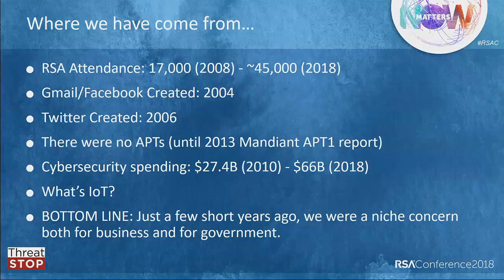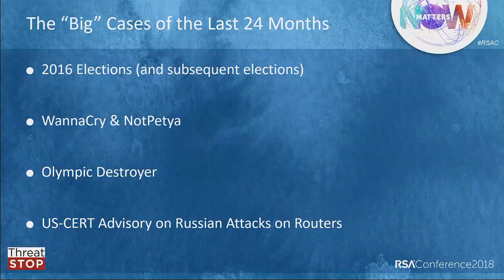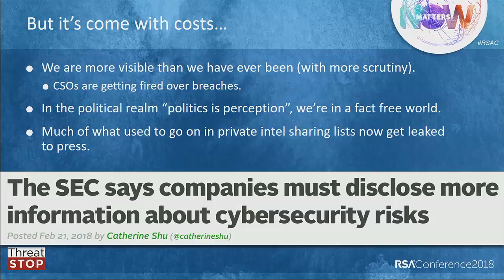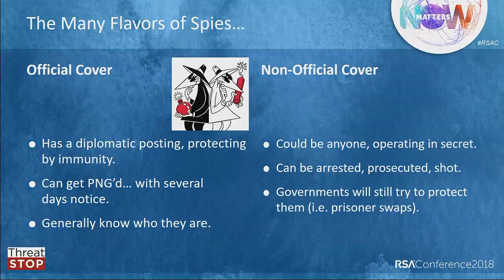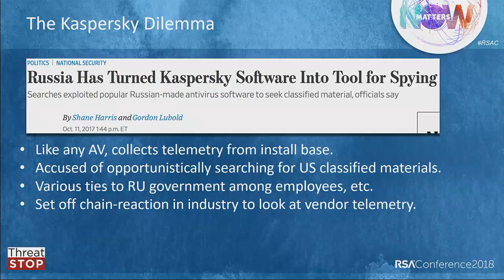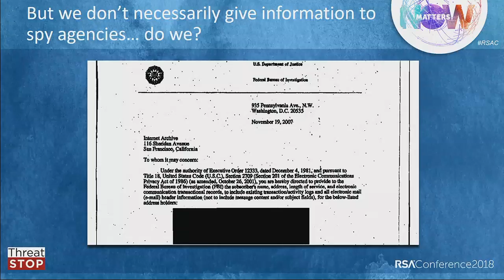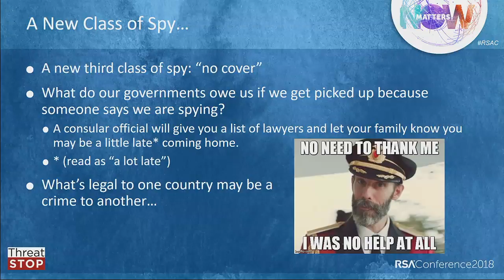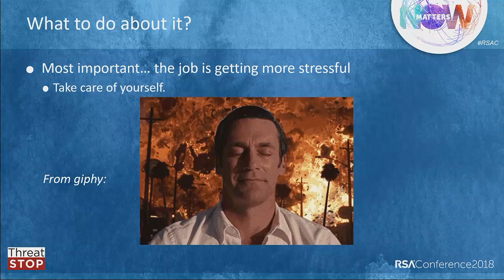RSAC TV: The New Geopolitics of Cybersecurity Research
John Bambenek, Vice President for Security, Research and Intelligence, ThreatSTOP

With cybersecurity becoming an increasingly high-profile field, new risks have emerged as governments are playing out foreign policy on the backs of security companies. This talk will cover the new geopolitical risks that have emerged in the wake of decisions made by governments such as the recent US government actions against Kaspersky.

Learning Objectives:
1: Demonstrate the new risks for security researchers.
2: Discuss policy changes and the impacts those have.
3: Illustrate what the end result of these policies are and the long-term impact.